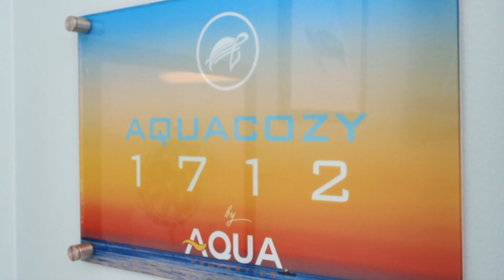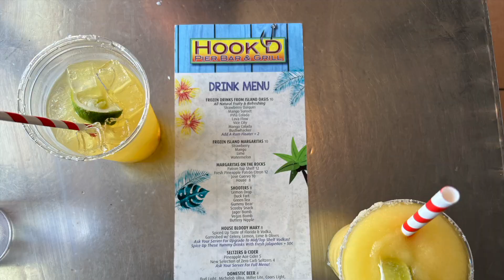aqua cozy, panama city beach 1080p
Aqua Cozy Waterfront Studio